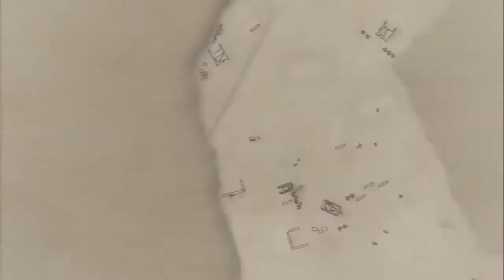Let's Play Valkyria Chronicles[Deutsch] Ep.72 - Stellung halten!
Der Plan wird definitiv klappen!

Sprache:Japanischer Audio, Englische Texte, Deutsches Kommentar o_O
Blind:Nein
Schwierigkeitsgrad:Normal
Sonstiges:/

Valkyria Chronicles
Ein Spiel von Sega
Plattform:PS3
Genre:RPG-Third-person-tactic-shooter